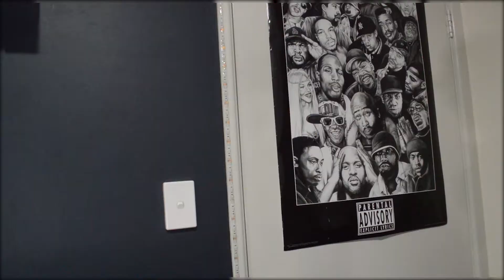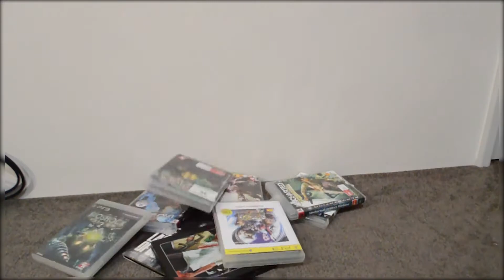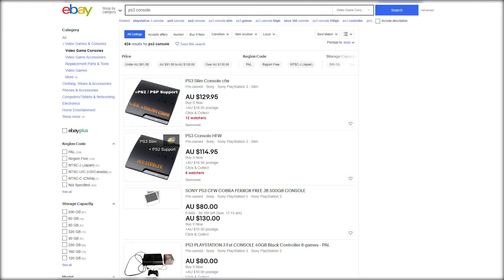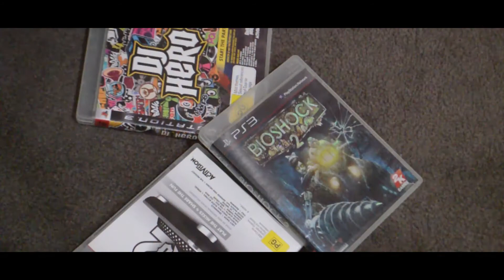Using the PS3 in 2021. Should You Buy One? | Vince Ellie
Vince Ellie has come to his senses and finally made a sequel to his most viewed video, using the PlayStation 3 in 2021.

Every Monday/Friday 5AM EST/ 5PM AWST